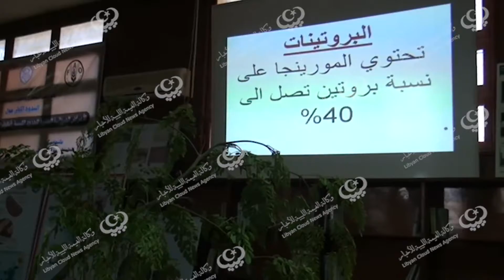ندوة علمية حول شجرة (المورينقا) lcna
وكالة الغيمة الليبية للأخبار- العجيلات.

نظمت كلية البيطرة والعلوم الزراعية بمدينة العجيلات ندوة حول شجرة (المورينقا) طرح خلالها تاريخ الشجرة وكيفية اكتشافها و ما تتمتع به من فوائد غذائية وطرق زراعتها وتسمياتها المحلية واستخداماتها في دول العالم.

 كما تمت الاجابة على بعض من اسئلة الحضور والذي كان أغلبه من طلبة الكلية واساتذتها وعدد من المهتمين بزراعة هذه الشجرة كما حضر هذه الندوة المسجل العام بجامعة الزاوية .​